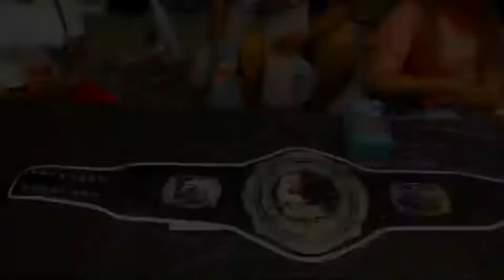2019 bham show Zullou Kennels Zullou Nation